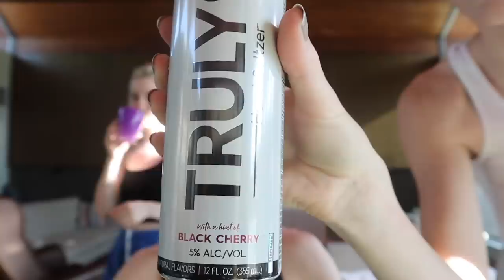BLIND TASTE TEST (WHITE CLAW VS TRULY)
books: They Can’t Kill Us All: Ferguson, Baltimore, And A New Era In America’s Racial Justice Movement by Wesley Lowery